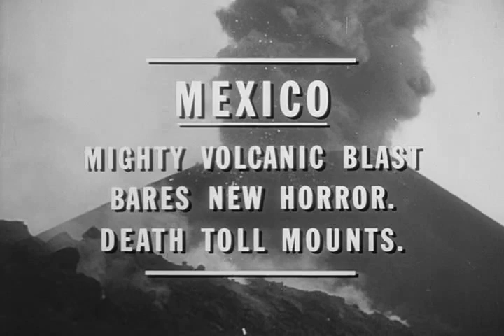The Black Scorpion Trailer (1957)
Every horror you've seen on the screen grows pale beside the horror of "THE BLACK SCORPION"